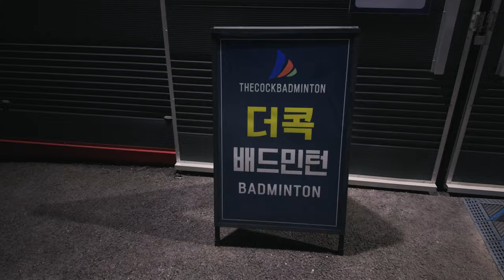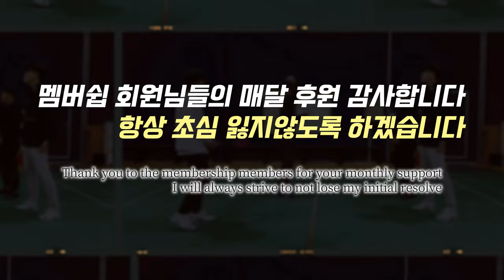레슨1년 차에 스매시와 빽핸드클리어 완성시켰습니다